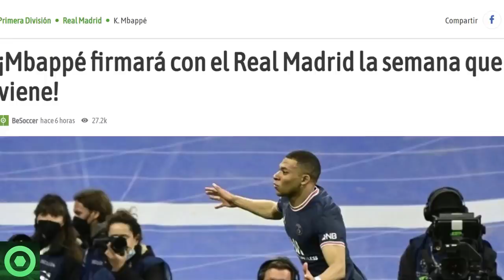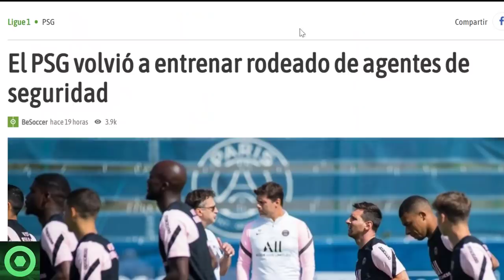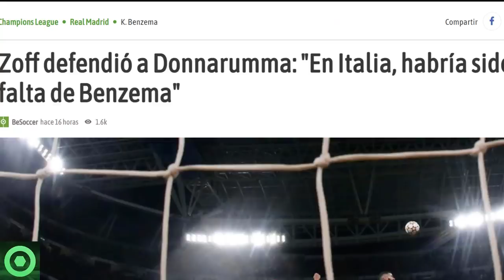🔴 MARAVILLOSA NOTICIA de LEO MESSI 🔴 ANUNCIO IMPORTANTE sobre MBAPPÉ 🔴 PROBLEMAS para NEYMAR 🟥